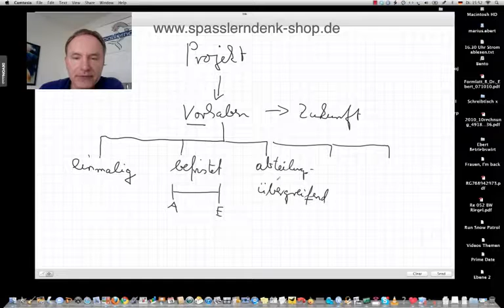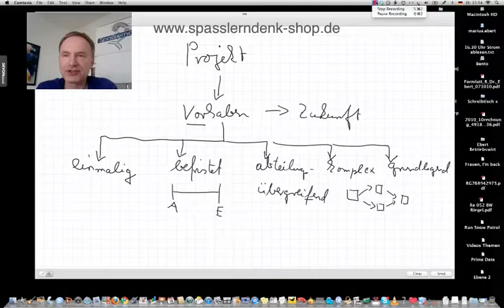Projekt, Projektmanagement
Beispiele:
• Betriebswirt
• Technischer Betriebswirt
• Technischer Fachwirt
• Industriefachwirt
• Wirtschaftsfachwirt
• Handelsfachwirt
• Personalfachkaufmann
• Industriemeister
• Küchenmeister
• Restaurantmeister
• Hotelmeister
• Abwassermeister
• Wassermeister